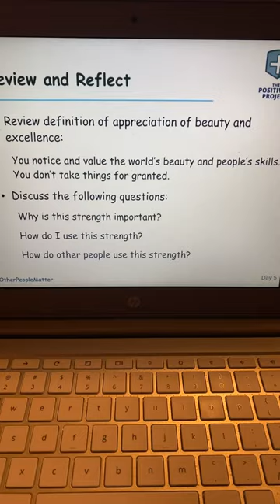P2: Appreciation of Beauty and Excellence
Good morning 4th grade! Here is day 5 of our character strength of the week, Appreciation of Beauty and Excellence. Enjoy!